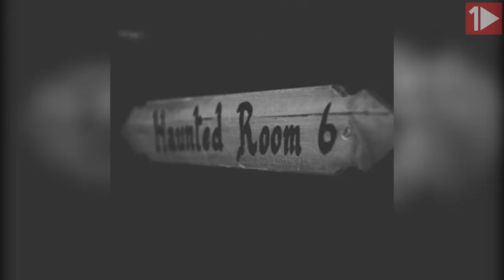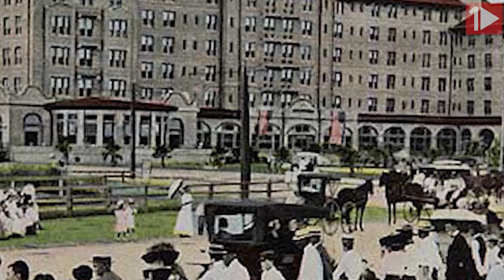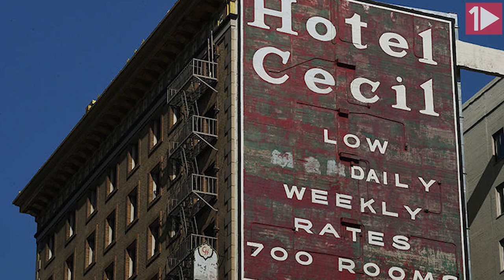Paranormal Olaylar - Asla Kalmamanız Gereken En Korkunç 10 Otel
Merhaba.En şaşırtıcı 10 kanalına hoş geldiniz. Bir çok kişi seyahat etmeye bayılır. Doğal olarak da bu kişiler, seyahat süresi boyunca otellerde barınır. Kimileri için bu oteller, mutluluk sebebi olurken kimileri içinse hüsrana yol açmıştır. Sizlerin de kalıp deneyimlediği enteresan, korkutucu ve en iyi otelleri videonun yorumlar kısmında belirtin. Bu videoda asla kalınmaması gereken en korkunç  10 otelden bahsedeceğim.

En Şaşırtıcı 10 kanalından herkese merhaba. Komik, ilginç, şaşırtıcı, sıra dışı eğitici, gizemli ve akıllara durgunluk veren  konularda günlük videolar üreten bir YouTube kanalıyız.